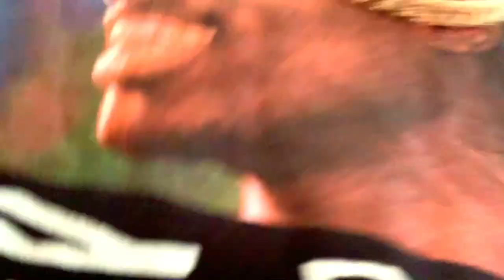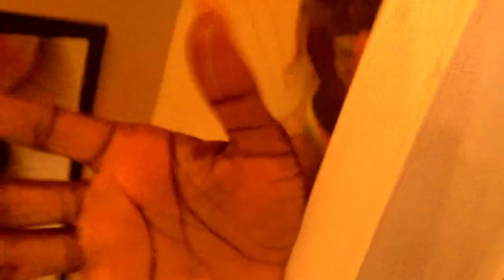PEE ON GIRLFRIEND FACE PRANK I TOLD HER IT WAS A GIFT! (CRAZY REACTION)